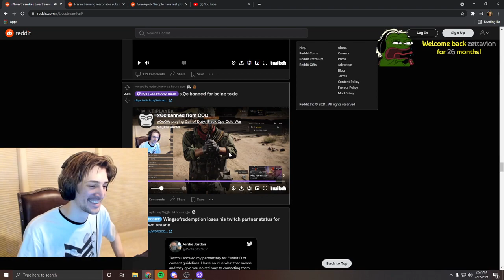xQc Didn't Get Banned From COD